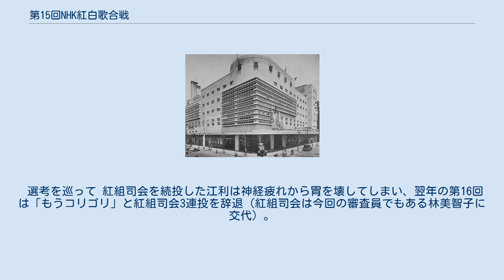第15回NHK紅白歌合戦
NHK紅白歌合戦_(回次別)
『第15回NHK紅白歌合戦』（だいじゅうごかいエヌエイチケイこうはくうたがっせん）は、1964年（昭和39年）12月31日に東京宝塚劇場で行われた、通算15回目のNHK紅白歌合戦。
21時05分から23時45分にNHKで生放送された。
 今回から初めて紅白のカラー放送が開始された。
また、第15回を記念して、紅白の草創期の看板歌手である藤山一郎、淡谷のり子、渡辺はま子、伊藤久男が復帰した。
 両組司会は2年連続で江利・宮田（3年連続）が担当。
江利はオファーを受けた当初「『1回でやめておけば良かったのに』、などと言われたら…」という気持ちに苛まれ再三断っていた。
「私のPRをしてくれない」「自分ばかり売り込んで」という周囲の声にも悩まされ、憂欝になったという。
本人曰く「ダーリン（高倉健）もあんな疲れる仕事はもうしない方がいいって言っていたんです」とのことだが、結果的に熱心なNHKのラブコールに折れる格好で続投を決意した。
 選考を巡って 紅組司会を続投した江利は神経疲れから胃を壊してしまい、翌年の第16回は「もうコリゴリ」と紅組司会3連投を辞退（紅組司会は今回の審査員でもある林美智子に交代）。
その後第18回（1967年）においてもオファーがあったが辞退している（いずれの回も歌手としては出場している）。